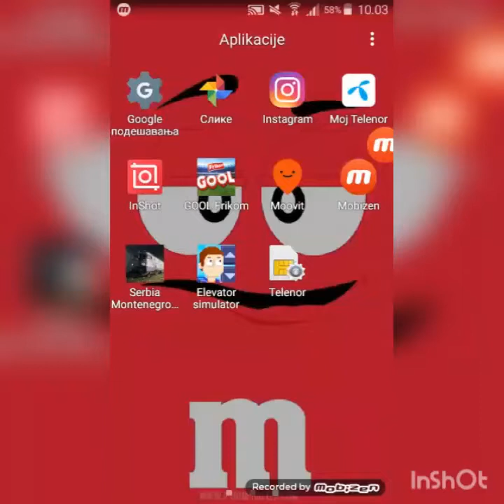Frkom Gool:Srbija i Japan 9-5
Srbija-Evropa
Japan-Azija